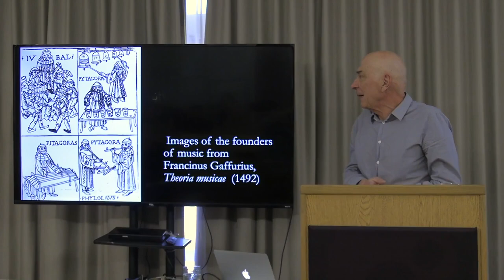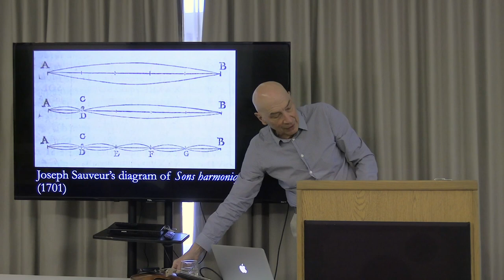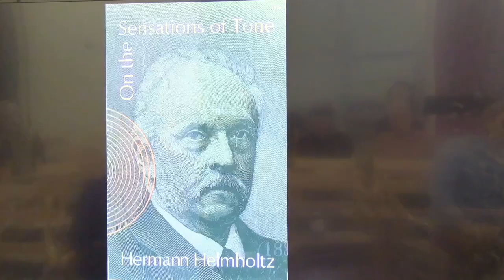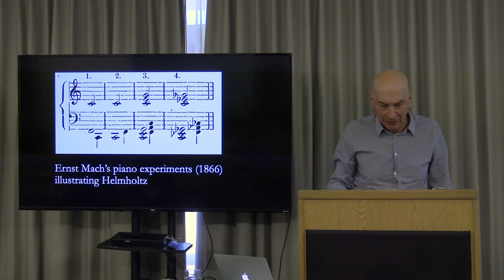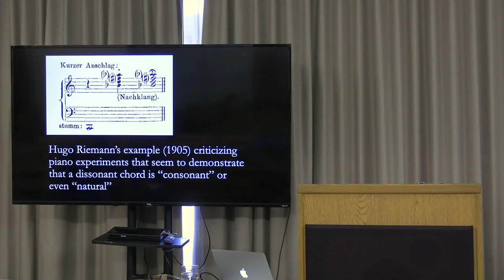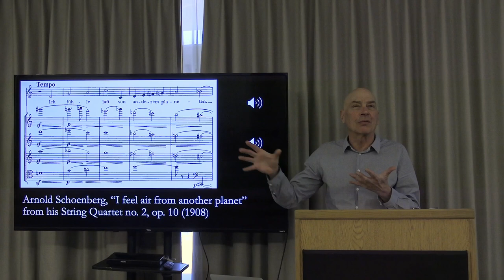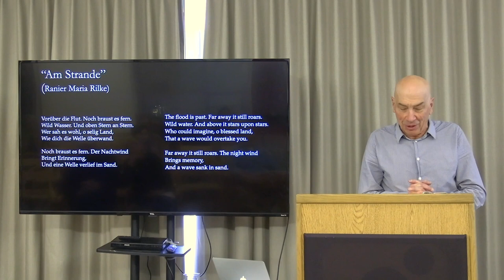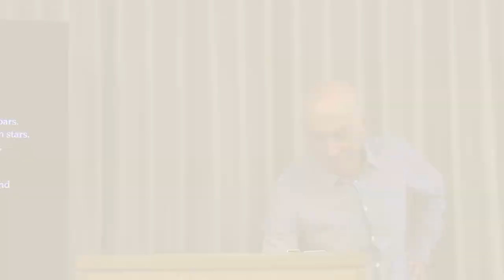Dean's Lecture Series: Peter Pesic on the Discovery of Harmonics in the Piano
"'Secret Science' and Piano Experiments: The Discovery of Harmonics"  by Peter Pesic

Harmonics are “little sounds” made by lightly touching a vibrating string at
special points. Long used by string players, harmonics had a bad reputation
until scientists discussed and named them. This lecture considers this story ofscience interacting with music as composers began using piano harmonics in the wake of experiments by Hermann Helmholtz. Arnold Schoenberg thought about these experiments in the midst of a profound personal crisis, then used harmonics in pioneering compositions as part of what he called a “secret science” within music. To illustrate this lecture, Consuelo Sanudo (SF92, GILA00) will perform Schoenberg’s song “Am Strande” and David Forrest will join in a performance of a rarely heard piano work by Jules Burgmein (Giulio Ricordi).